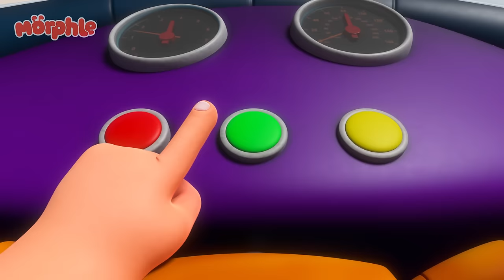Time Travel to the Dinosaur Age! | Morphle | Fun Kids Cartoon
After the Bandits steal a time machine, Mila, Morphle and Jordie have to go to the future and past to get it back!

Welcome to Morphle and Gecko's Garage where two of your favourite Moonbug characters teach and have fun. Learn about your favourite vehicles, friendship and teamwork!

Welcome to Mila's Magic world! Mila’s dad runs the only magic pet store in the city - a fantastical place where you can find all sorts of cute and quirky pets who each have their own unique magic powers, and he has gifted Mila the most magic pet of all, Morphle. Morphle is an energetic little red creature who can morph into anything: a sweet puppy, a giant truck, a cool dinosaur or anything that Mila’s playful mind can imagine.

00:00 The Time Travelling Bandits
03:06 Big Red Truck
05:57 Chroma Painting Panic
08:57 It's a Hoot!
12:08 Real Lion, Green Lion
15:07  Baby Morphle Racers
18:07 Orphle's Vehicle Chaos
21:08 Mirror Mila Mayhem!
24:21 Muddy Morphle Takes A Bath
27:27 Dino Might
30:33 Mila The Robot
33:42 Day of the Living Doll
36:45 Remote Control Mayhem
39:47 Morphle & Orphle Epic Tag
42:48 Baby Morphles on the Ledge
45:49 Morphle is Mila
48:51 Morphle the Paintbrush
51:53  Tricked Out Treehouse
55:02 Soccer
58:16  The Magic Pet Book Thief
1:01:23 The Pumpkin Prince
1:04:31 Mila is Sick
1:07:36 Rainbow Orphles Cloning Catastrophe
1:10:42 Castle Chaos
1:13:41 Barky Walkies
1:16:47 Fire Up the Barbecue
1:19:44 Orphle the Superhero
1:22:51 Balloon Race
1:25:48 Hypno Bandits
1:28:59 Morphle Is Mila's Best Friend?
1:31:56 Dinosaur Hide & Seek
1:35:03 Mila and Morphle Robot Malfunction
1:38:12 Morphle Is Lost
1:41:16 The Flower Power Prize
1:44:27 The Shooting Star Wish Race
1:47:29 Morphle Family Hide And Seek
1:50:41 My Big Red Bus And Shrinking Town
1:53:48 Morphle Gets Slimed
1:56:52 Treasure Hunt
1:59:57 Car Chore Chaos
2:02:57 Monster Truck Madness
2:06:02 Magic Pet Talent Show
2:09:05 Morphle Is A Shark
2:12:24 Ice Cream Thief
2:15:41 The 'Be Quiet' Game
2:18:39 Teddy Bears Everywhere
2:21:42 Animal Hypno Mixup
2:24:51 Frozen Morphle
2:28:01 Thanksgiving Pie Chase
2:31:00 The Worst Birthday Ever
2:34:11 The Orphle Bandits
2:37:26 Magic Letters
2:40:34 The Runaway Pizza
2:43:44 The Giant Lion
2:46:53 Giant Animals
2:49:57 When Winston Met Orphle
2:53:02 Robofreeze 2
2:56:05 Superhero Mila Chase RoboFreeze
2:59:18 Giant Baby Sitting